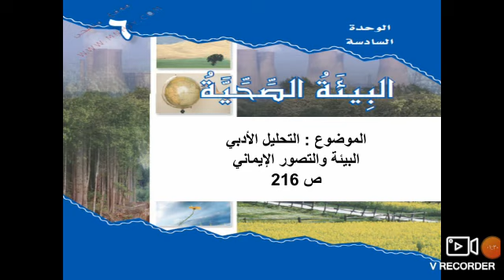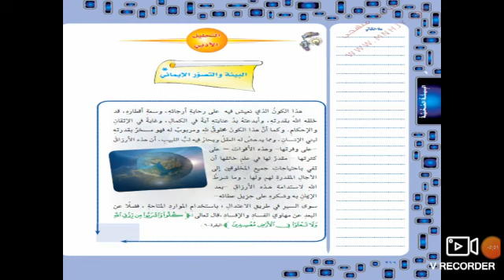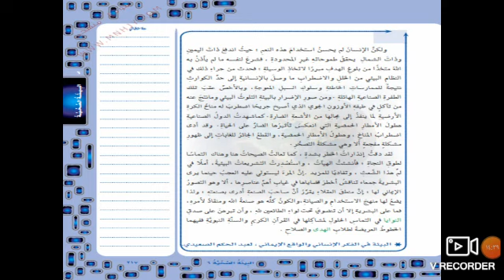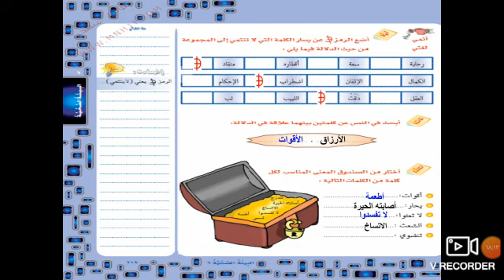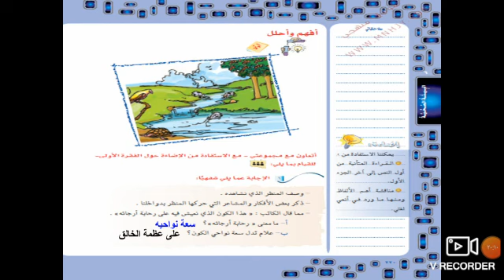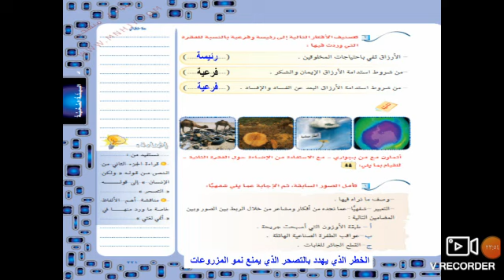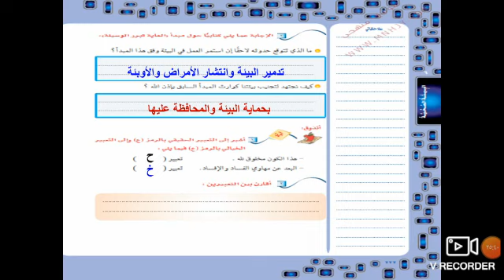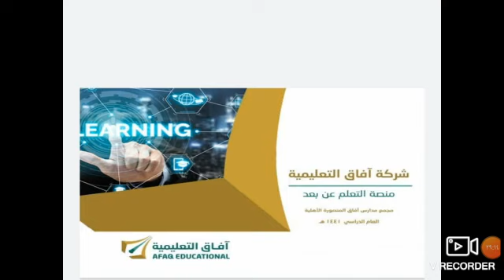لغتي - التحليل الأدبي البيئة والتصور والإيمان